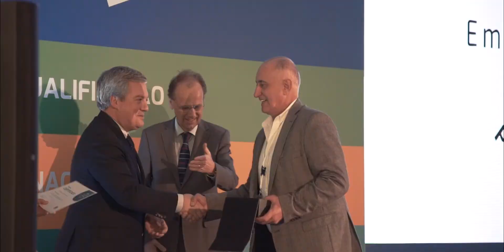Report - Troféus AMP 2018